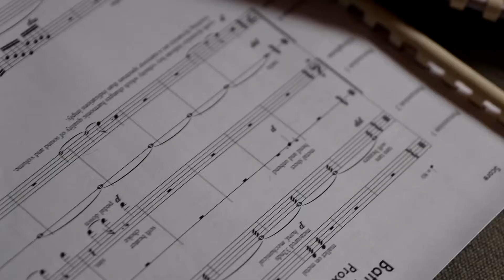Preview of 'Bathymetry' by Matt McBane and Sandbox Percussion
‘Bathymetry’ is an album of music for percussion and analog synthesizer by composer, producer and synthesist, Matt McBane and percussion quartet, Sandbox Percussion, to be released on Cantaloupe Music on November 4, 2022. It draws on various strains of classical minimalism and modern electronic music production, as well as youtube asmr and ambient modular synth videos,. It was mixed and recorded by Joseph Branciforte. ‘Bathymetry’ is an album-length piece in 8 movements scored for a monophonic Moog analog synthesizer, a mix of found instruments (mixing bowl, glass bottles, etc), orchestral percussion (vibraphone, tam tam, etc), and drum sets. The word bathymetry essentially means the topography of the ocean floor, and the bass synthesizer sounds interact with the treble percussion sounds in a way reminiscent of how the ocean floor shapes the waves passing above.

This album is the follow-up to Sandbox Percussion’s 2021 twice Grammy-nominated, and Pulitzer Prize Finalist album with Andy Akiho, ‘Seven Pilars’.